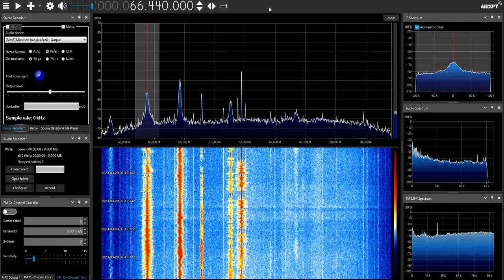Radio Rossii 66.44 MHz in (Polar) Stereo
Using an IQ file from 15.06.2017 and StereoDecoder plugin for SDR#.

First time to hear Polar Stereo working :)